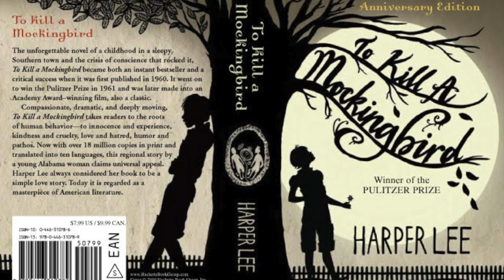Antioch Community High School Freshman English